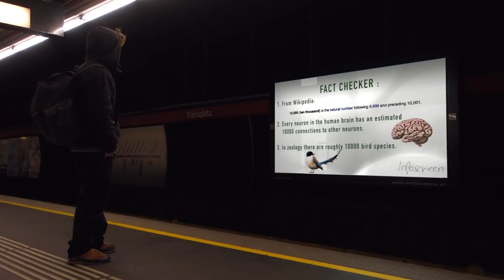Announcements to OVER 10000 Fellow Monkeys!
A little Talk about Money, Channel Name and Comments. I'll see you soon.

My E-book about my Take on Diet, Health and Weight Loss